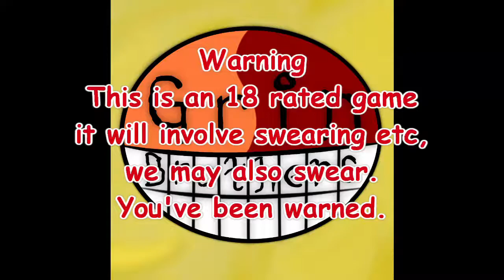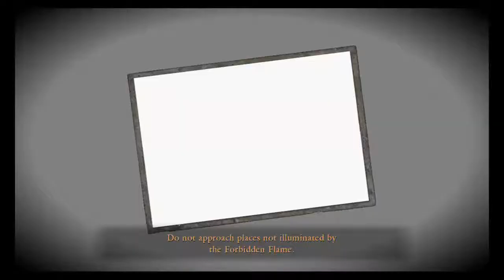Grin Brothers Project Zero: MOBW Part 34 - Woman Who Jumped!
The Grin Brothers play Project Zero: Maiden of Black Water.
Souldin fiendishly leads Raph to the ghost house, Raphael doesn't know how to make his sentence work.